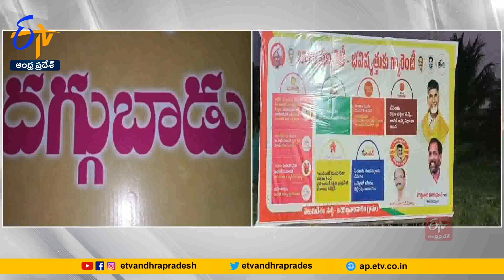సంక్షేమం పేరిట జగన్‌ దోపిడీ | Jagan Cheats People With Name of Welfare Schemes | Gottipati Ravikumar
సంక్షేమం పేరుతో జగన్ రెడ్డి దోపిడీ పాలన సాగిస్తున్నారని తెలుగుదేశం ఎమ్మెల్యేలు ధ్వజమెత్తారు. బాపట్ల జిల్లా పర్చూరు, అద్దంకి ఎమ్మెల్యేలు ఏలూరి సాంబశివరావు, గొట్టిపాటి రవికుమార్ గ్రామాల్లో తిరుగుతూ ప్రజల సమస్యలు తెలుసుకున్నారు. తెలుగుదేశం అధికారంలోకి వస్తే అమలుచేసే పథకాలను వివరించారు. "బాబు ష్యూరిటీ - భవిషత్తుకు గ్యారెంటీ' కరపత్రాలను పంపిణీ చేశారు.